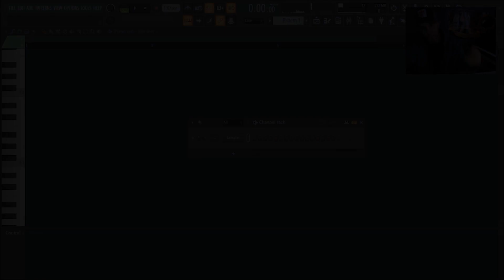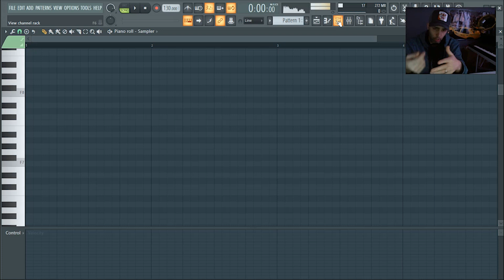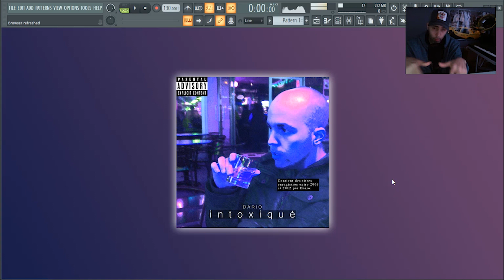JE DÉVOILE MON PASSÉ DE RAPPEUR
🔔 N'oublie pas d'activer la cloche pour ne rien rater !